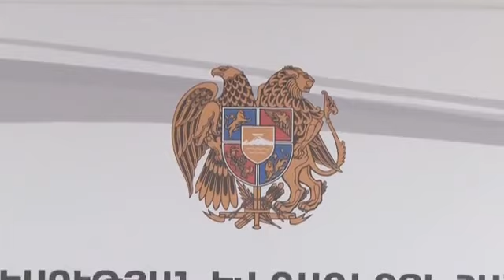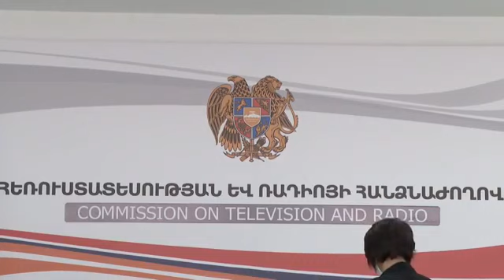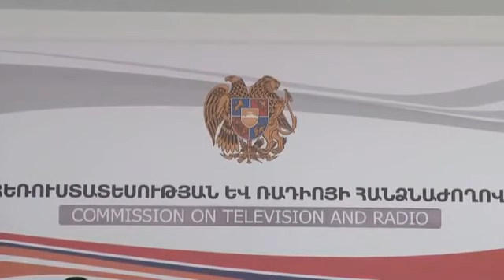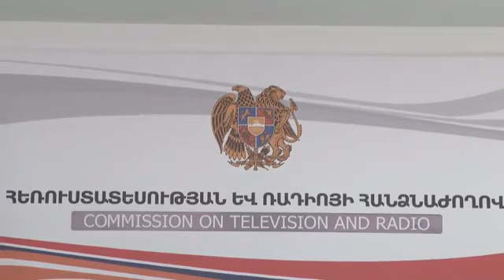Հանրային մուլտիպլեքսում սլոթի օգտագործման լիցենզավորման մարզային սփռման մրցույթների նիստը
Բաժանորդագրվեք մեր youtube-յան ալիքին
Դիտեք Full News-ի եթերում տեղական եւ միջազգային լուրեր, ռեպորտաժներ օրվա կարեւորագույն իրադարձությունների մասին